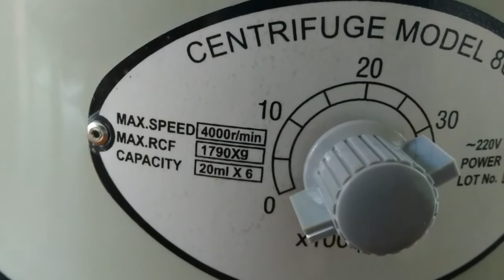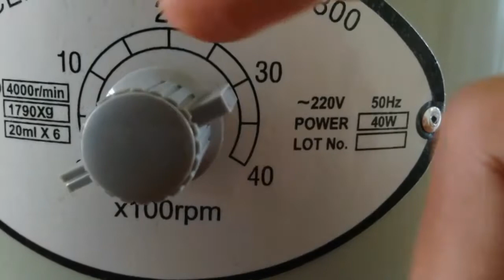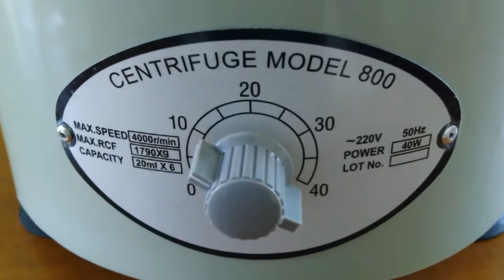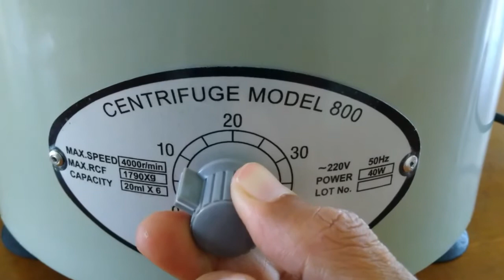CARA MENGGUNAKAN CENTRIFUGE - DIRGA BIOLOGY CHANNEL